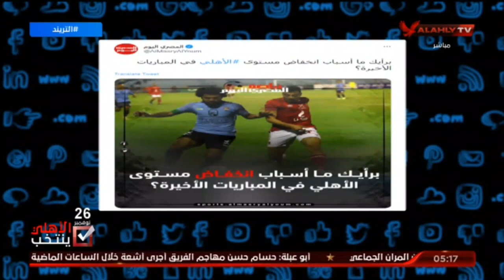محمد سعيد : هو النادى الاهلى خسر 5 مثلاُ او عايز يمشى علشان نلاقى اسئلة بالشكل ده فى السوشيال ميديا